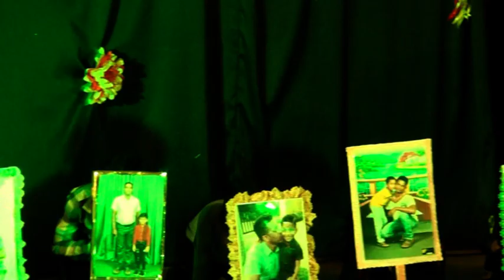Himaleta wada usai....Song | Kotugoda Sevenray branch concert 2018